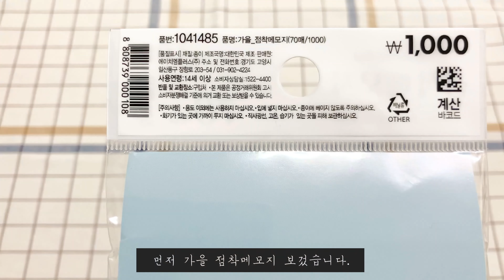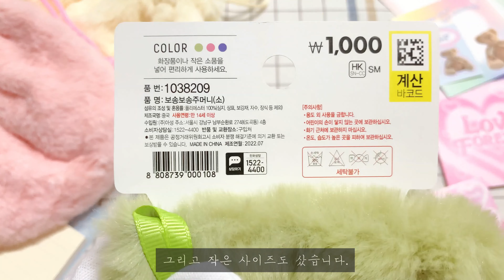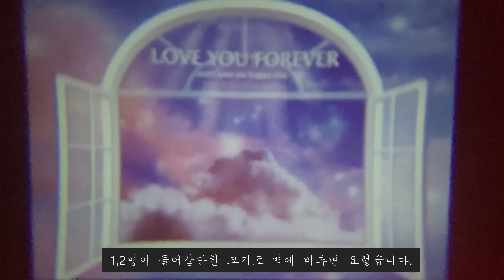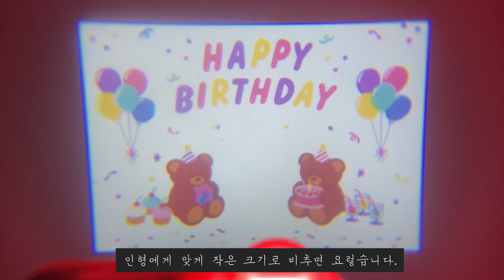🤶 11월 다이소 아이템쓰 🎅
오늘도 열일하는 다이소입니다.